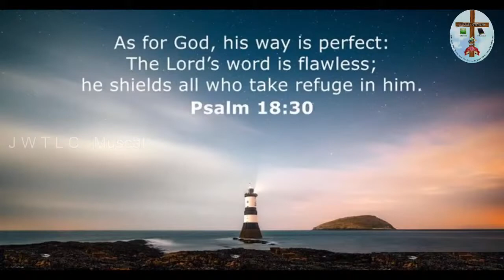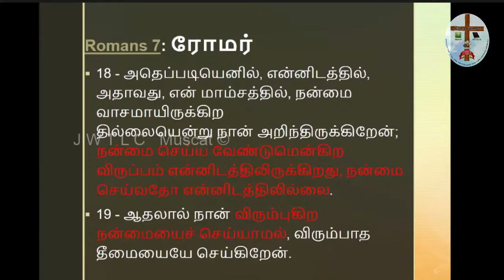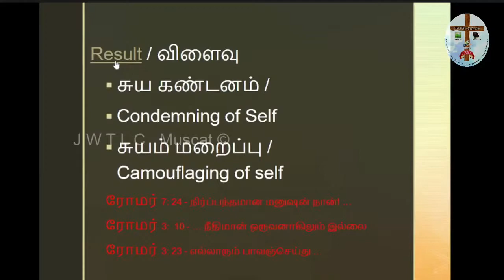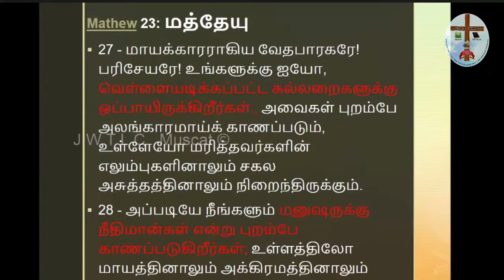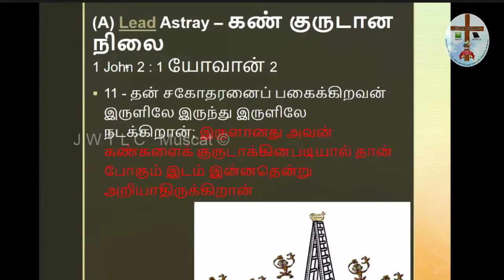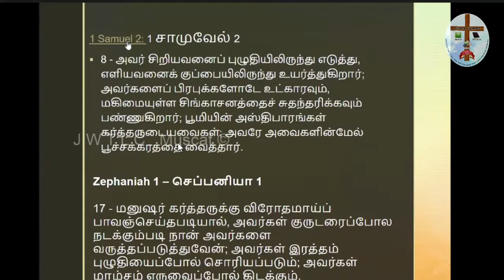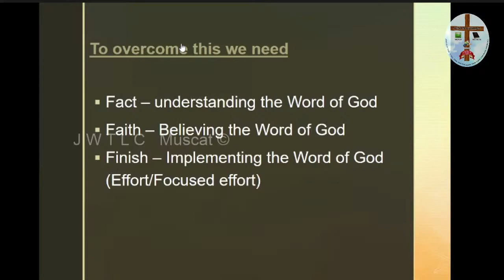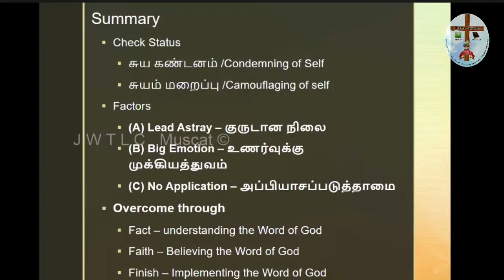ஜெயமுள்ள கிறிஸ்தவ வாழ்வு 1 | Victorious Christian Life 1 | JWTLC Muscat Tamil Church | Bro. Ebenezer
JESUS IS THE WAY THE TRUTH AND THE LIFE CHURCH (JWTLC) - MUSCAT
இயேசு வழி சத்தியம் ஜீவன் சபை (JWTLC) - மஸ்கட்

Tamil Church Muscat - தமிழ் திருச்சபை மஸ்கட்

Vision of JWTLC

“To be a radiant Church, rooted and built up in Him as members of the body of Christ, sincere and without offence until the day of the Lord”

”கிறிஸ்துவினுடைய சரீரத்தின் அங்கத்தினர்களாக, அவருக்குள் வேரூன்றி கட்டப்பட்டு, கிறிஸ்துவின் நாளுக்கென்று துப்புரவானவர்களும், இடறலற்றவர்களுமான மகிமையுள்ள சபையாய் இருக்கும்படியாக’’

References verses in Tamil bible
Ephesians 5:27, Colossians 2:6 and Philippians 1:11